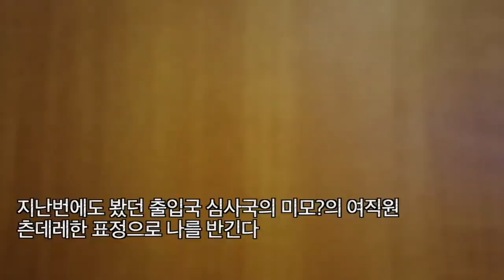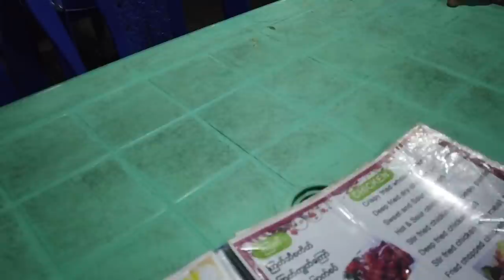걸어서 미얀마속으로, 가난하지만 화려한 미얀마의 밤문화(노잼, 클릭금지) [Minos Studio]